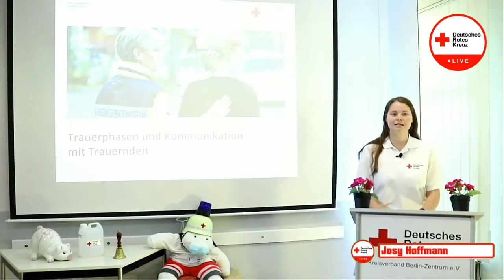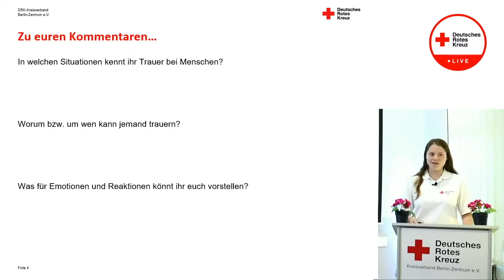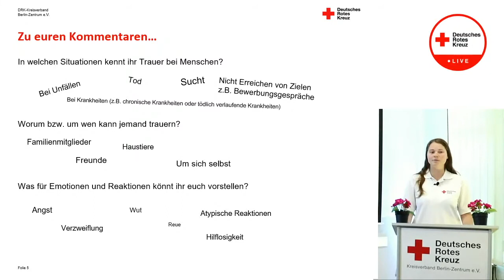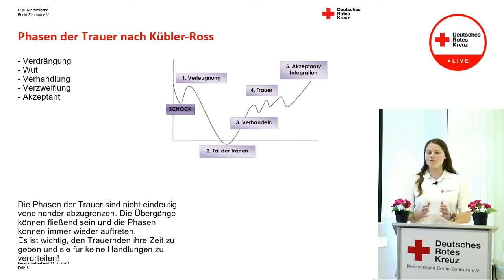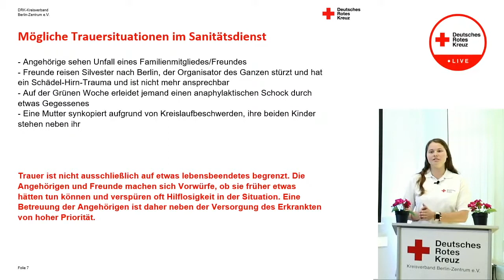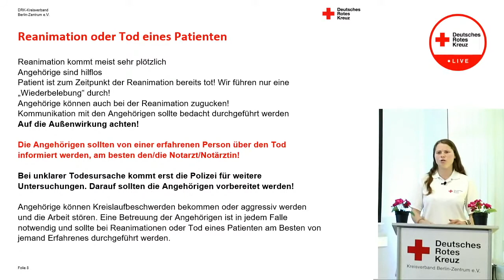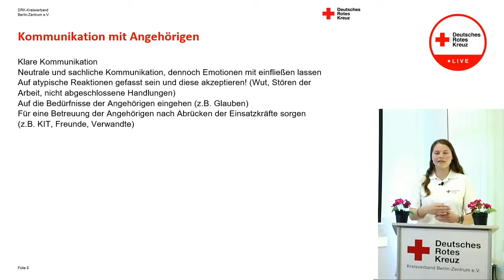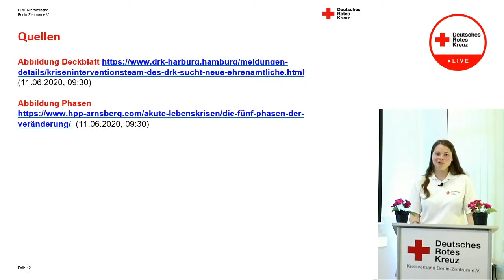[Vortrag] Trauerphasen und Kommunikation mit Trauernden